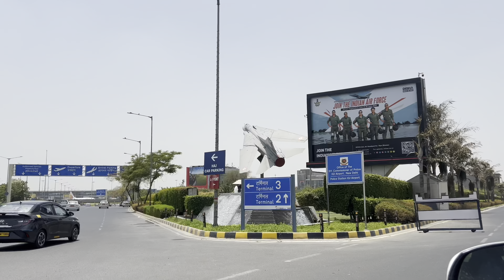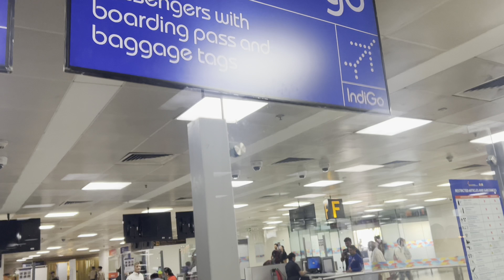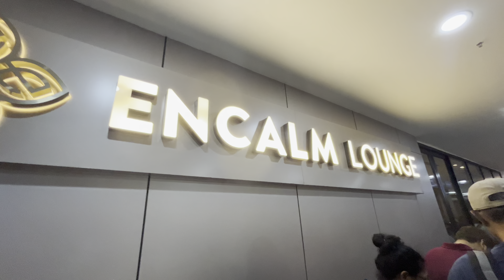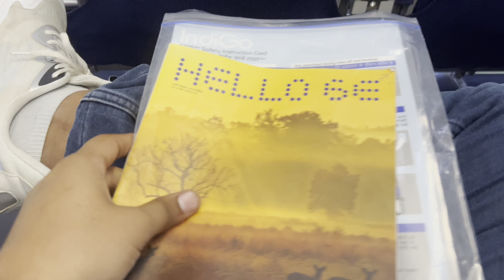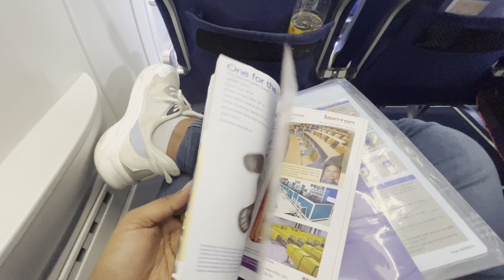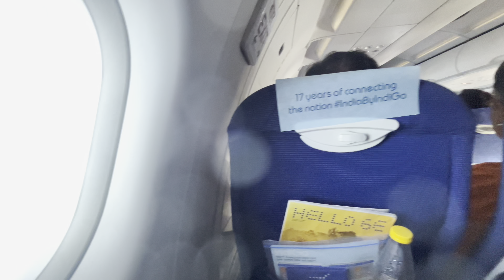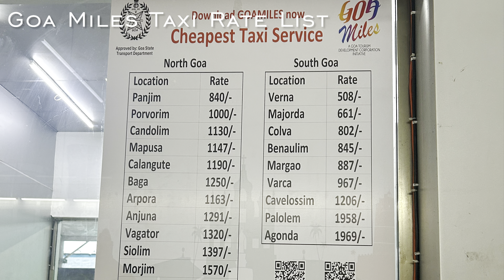Delhi to Goa Indigo Flight Tour | Indira Gandhi International Airport to Dabolim Airport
Welcome back to @theindiantravelvlog your go-to channel for amazing travel adventures! 🌏✈️

In today's video, join me on an exciting journey from the bustling city of Delhi to the sunny beaches of Goa on an Indigo flight. We'll be taking off from Indira Gandhi International Airport (DEL) and landing at Dabolim Airport (GOI).

What to Expect:
A detailed walkthrough of Indira Gandhi International Airport, including check-in, security, and boarding.
Stunning aerial views of the Indian landscape from the flight.
In-flight experience and amenities provided by Indigo Airlines.
A smooth landing at Dabolim Airport and a quick tour of the arrival process.

If you're planning a trip to Goa or just love travel content, this video is perfect for you.

Timestamps:
0:00 - Introduction (Going to Airport)
0:47 - Arriving at Indira Gandhi International Airport
1:14 - Check-in and Security Process
2:23 - Airport Shops & Food Court
4:10 - Boarding the Indigo Flight
5:26 - In-Flight Experience and Views
6:20 - Take off from Delhi Airport
8:00 - In Flight Food Experience
8:23 - Landing at Dabolim Airport
8:47 - Arrival Process and Bag Collection